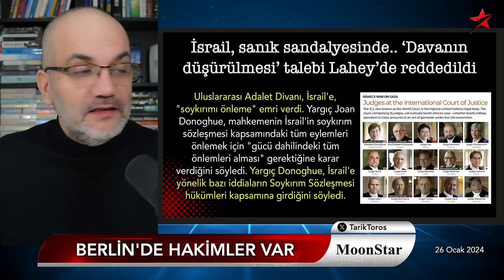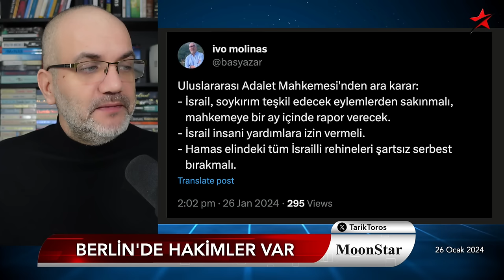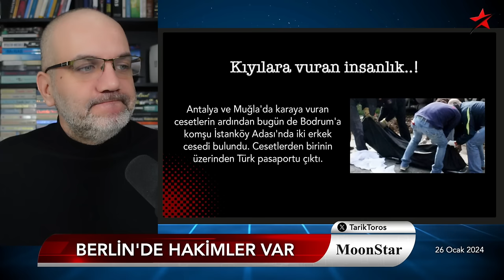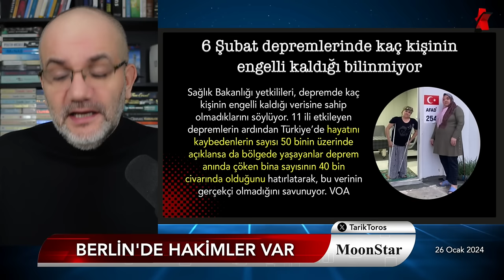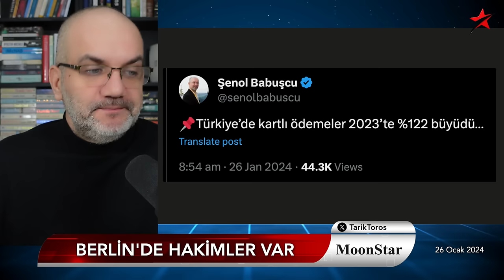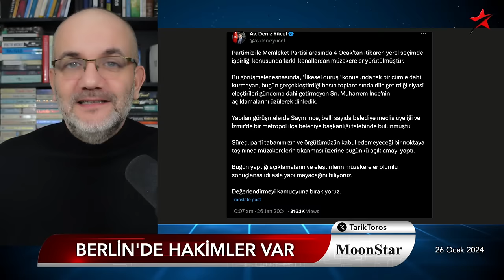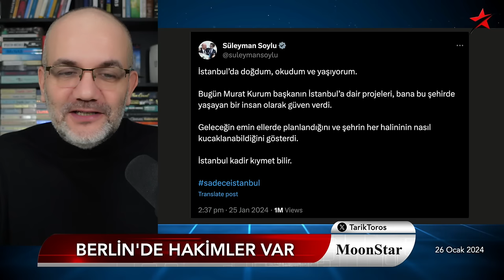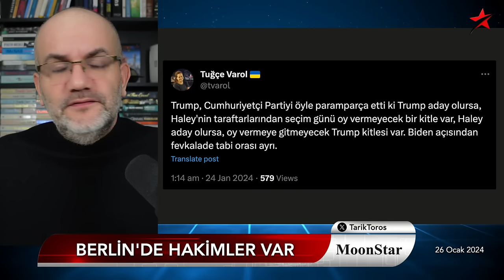Destek vereyim derken tek mesajla gömdü.. | Tarık Toros | Manşet | 26 Ocak 2024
26 Ocak 2024

• Soylu attığı mesajla Kurum'u bitirdi
• Lahey'de hakimler var
• "Silah göndermedik, parçalarını yolladık"
• Big Mac endeksi
• TRT'nin parasıyla reklamı reddetmesi yeni mi?
• Fransa: İlticada Türkler üçüncü
• Trump kazanırsa Türkiye'ye etkisi ne olur?